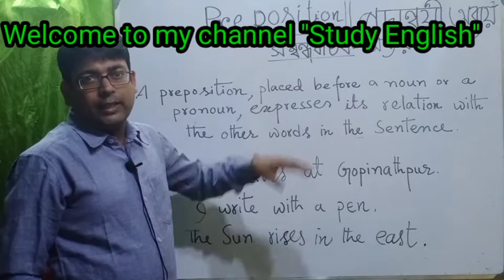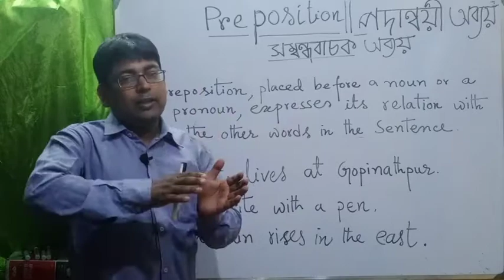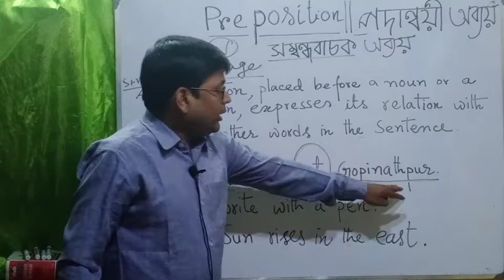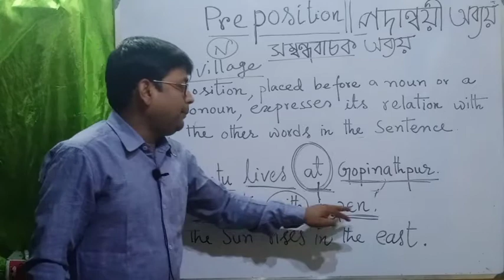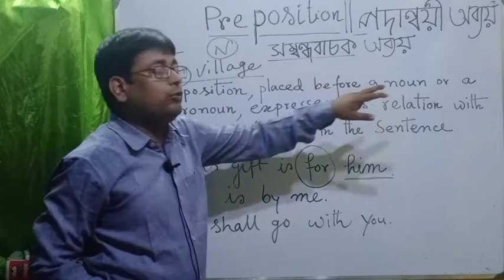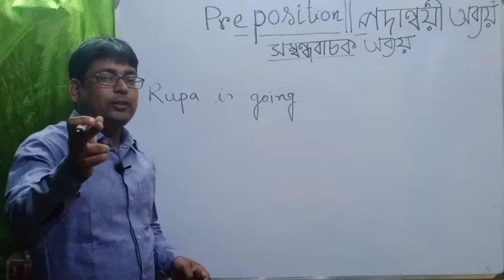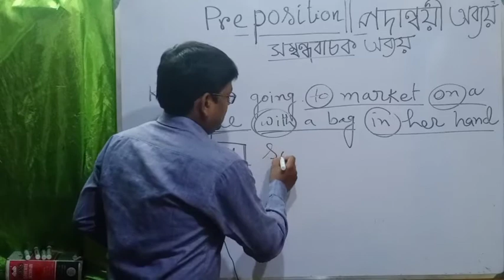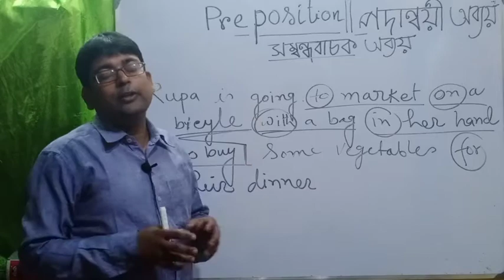Prepositions in English Grammar With Examples in Bengali |All Prepositions examples in Bangla Tips .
Basic English grammar prepositions tutorial in bangla language
Preposition is one of English grammar in parts of speech.Prepositions have an important role in sentences making and translating from bengali to English.In this tutorial, Sanjay Da has showed basic English grammar prepositions. Basically,classification of prepositions is focused.He has also highlighted when to use prepositions., we should learn prepositions. Without prepositions we can not write correct sentences in English.

repositions in english grammar
preposition of place
preposition examples in Bangali
preposition tricks
preposition at
preposition all
preposition above
preposition above and over
english grammar preposition
learn english
english speaking